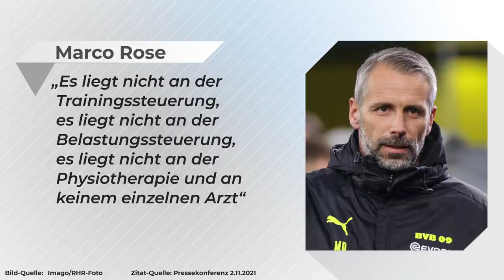BVB: Die wahren Probleme in der Champions League!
Borussia Dortmund ist in der Champions League rausgeflogen. Nach schwachen Leistungen gegen Ajax Amsterdam und Sporting Lissabon ist schon nach dem 5. Spieltag die Reise vorbei. Grund genug um auf die aktuelle sportliche Situation des BVB zu blicken. Die Verletzungen häufen sich immer mehr, die Muskeln der Spieler werden in Mitleidenschaft gezogen. BVB-Trainer Marco Rose sagt jedoch, dass er bzw. sein Staff nicht Schuld daran sind. Stimmt das? Immerhin verletzte sich Raphael Guerreiro innerhalb von kürzester Zeit 2x. Die Fehler nur bei den vielen Verletzungen zu suchen wäre jedoch zu einfach. Die Kader-Planung des BVB zeigt Schwächen, in der Breite fehlt die Qualität. Teure Spieler, die zuletzt verpflichtet wurden, spielen inkonstant. Es gibt entweder tolle Leistungen, oder plötzlich Einbrüche, die niemand versteht. Die Talente spielen auch eine Rolle, der BVB befindet sich in einer Übergangsphase... in der viele junge Spieler nicht die nötige Qualität für die Champions League haben. Sie benötigen wohl noch Zeit. Und: In der Offensive fehlt dem BVB mit Erling Haaland der wichtigste Spieler, er kann Spiele im Alleingang entscheiden. Wer ihn ersetzen kann, ist völlig offen. Borussia Dortmund muss auf eine schnelle Rückkehr hoffen.

0:00 - Intro
0:53 - Verletzungen
2:40 - Kaderplanung
4:37 - Klub-Philosophie
6:16 - Spielerische Lösungen
8:07 - Sturm-Flaute
YEAH! Wir gehören auch zu funk. Schaut da mal rein